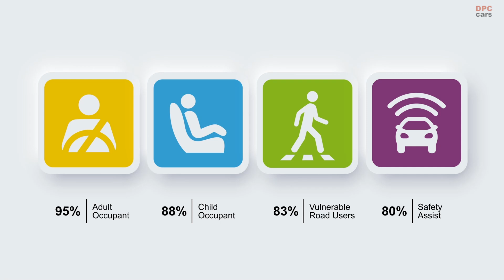Volkswagen ID.7 Crash & Safety Tests by Euro NCAP 2023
The Volkswagen ID.7, a part of the all-electric ID. family, has achieved a remarkable result in the Euro NCAP (European New Car Assessment Programme) safety tests for 2023. The vehicle earned the top score of five stars, placing it among the best-rated models of the year. This achievement is a testament to Volkswagen's commitment to safety and the high standards set by the independent European test organization.

Key features contributing to the ID.7's success in the Euro NCAP tests include its exceptional structural integrity and a strong focus on occupant protection. These aspects are crucial for any automaker, and Volkswagen has evidently made them a priority in the design and construction of the ID.7. The model used for the tests was a 2023 VW ID.7 ‘Pro’ Left-Hand Drive (LHD) hatchback, weighing 2,285 kg and classified as a large family car.

In the detailed scoring breakdown, the ID.7 received a 95% score for 'Adult Occupant' protection, 88% for 'Child Occupant', 83% for 'Vulnerable Road Users', and 80% for 'Safety Assist'. These scores reflect the vehicle's comprehensive safety features and its ability to protect not only those inside the car but also pedestrians and other road users.